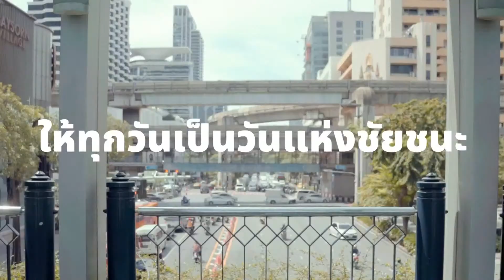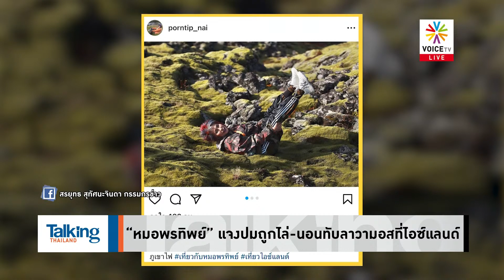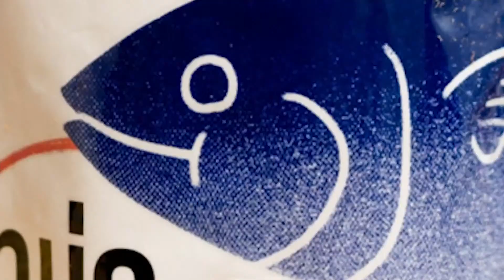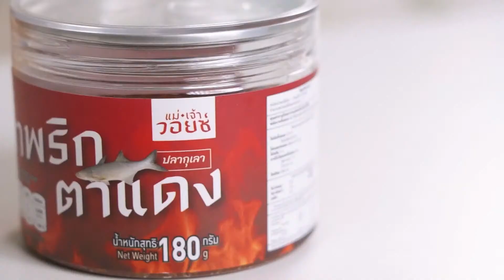ต้องคืนประธาน กมธ.ให้ รทสช.? ถ้า “ก้าวไกล” จะขับ หมออ๋อง รักษาเก้าอี้รองปธ.สภา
รายการ Talking Thailand ประจำวันที่ 2 ตุลาคม 2566

-  เหนือ-อีสานอ่วม! น้ำท่วมหนัก – นายกฯจ่อลงพื้นที่
- “ปลอดประสพ” ชี้ น้ำท่วมซ้ำซาก เหตุบริหารพลาด
- 'เศรษฐา' ย้ำงบฯ ปี 67 ปชช.-ประเทศได้ประโยชน์
- ดันให้ไทยมั่นคงด้านอาหาร–แหล่งผลิตอาหารฮาลาล
- ไม่ขัดแย้ง! นายกฯ หารือ ผู้ว่าฯ ธปท.เพื่อชาติ–ปชช.
- "จุลพันธ์" เผยประชุม ครม.มีคืบหน้าดิจิทัลวอลเล็ต
- 'ธรรมนัส-สันติ' ไม่รู้ 'นฤมล' ไขก๊อกตำแหน่งใน พปชร.
- “ก้าวไกล” สวนวิปรัฐบาล หรือจะเอารองประธานฯอีก?
- “ภูมิธรรม” เปิดโผ 35 รายชื่อร่วมร่างรัฐธรรมนูญใหม่
- ผบ.ทบ.ปัดตอบส่งชื่อ 7 นายทหารให้ป.ป.ช. ปมน้ำมันหาย!
- “หมอพรทิพย์” แจงปมถูกไล่-นอนทับลาวามอสที่ไอซ์แลนด์
- ญาติวีรชน14ตุลา วอนรัฐเยียวยา หลังถูกตัดเงินยุคประยุทธ์
- จีนจ่อลงทุนเพิ่มในไทย ชูเป็นศูนย์กลาง EV อาเซียน!
- มหาดไทย' เผยยอดจำหน่าย OTOP Midyear 2023
- แท็กซี่ไทยบอกกลัวโช้ครถพัง เหตุผดส.น้ำหนักเยอะ
- อช.เขาใหญ่ จ้างต่อ "สุทธิพร" มือปราบช้างป่าหลังเกษียณ
- ยะลาวิกฤติ หมอกควันพิษปกคลุม ฝุ่น PM2.5 พุ่งเกินมาตรฐาน
- อินโดนีเซียเปิด "รถไฟหัวกระสุน" สายแรกอาเซียน
- ฮือฮา! มท.เผย 16 พฤติกรรมคนไทย เข้าข่าย “มีอิทธิพล”